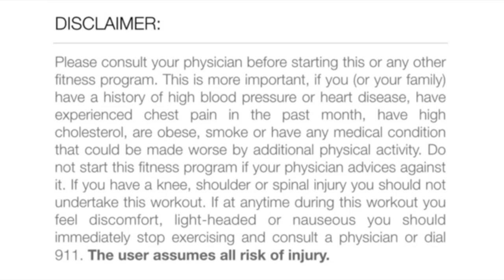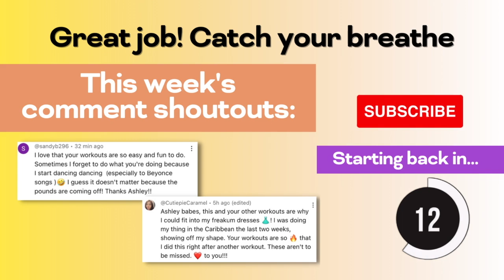This 10 min CARDIO DANCE party will make you forget you're working out! 😱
This 10 min CARDIO DANCE party will make you forget you're working out! Easy to follow and FUN! Let's party. 🥳

Equipment:
- None

Steal my FREE 4-day workout plan so that when Monday comes around you’re not thinking “Oh crap, what the heck do I do?” 😱[ no gym required!]

Get access to hundreds of On-Demand Workouts, Livestream Classes, Dance Fit Programs, Community Support and more!

Check out some of my favorite fit essentials to help you crush your fitness goals at home.

Leave a COMMENT on your favorite videos sharing a testimonial or how you enjoyed it for a chance to be featured during our "Dance Fit Shoutouts”.
//Fit Body by Ashley//

I'm Ashley 👋🏾 I'm a fitness coach that helps women crush their fitness goals with dance workouts. I'm also the founder of Dance Fit Chicks, a community for women who want a fun way to get fit and reach their body goals. We're not just fit- we're dance fit! 🥳